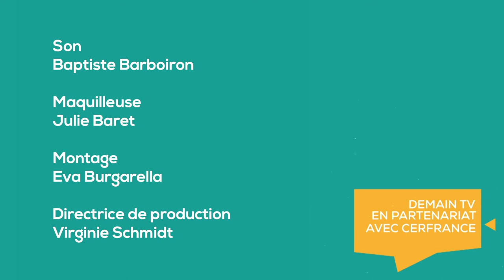Paroles d'expert: Définir son seuil de rentabilité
Tout dirigeant a besoin de connaître son seuil de rentabilité. Cet indicateur est la pierre angulaire du pilotage de l’entreprise. Le définir, le calculer, comment l'utiliser c'est ce que vous propose cette semaine paroles d'expert.

Paroles d’expert propose chaque mois des conseils avisés pour aider les chefs d’entreprises dans la gestion de leur société. Tout ce qui fait l’actualité et le quotidien des entreprises est abordé.
« Paroles d’expert » est une émission produite en partenariat avec Cerfrance, le réseau de conseil et d’expertise comptable partenaire de la performance des chefs d’entreprise.